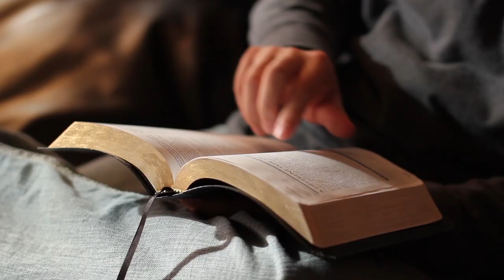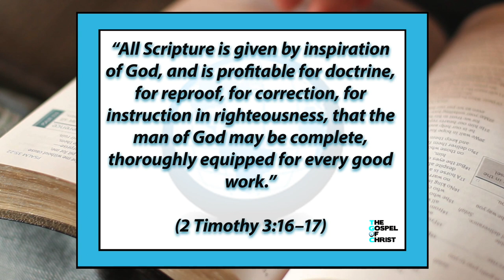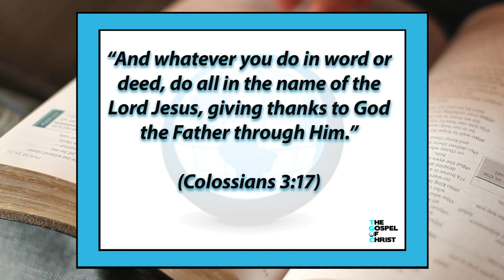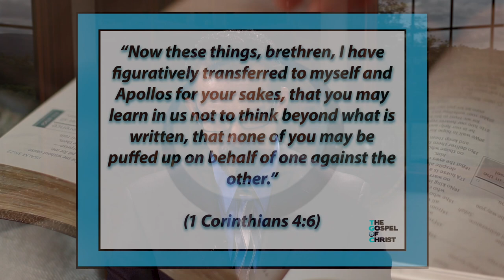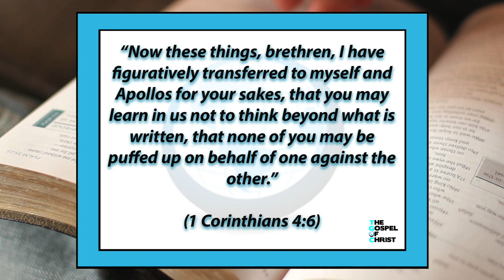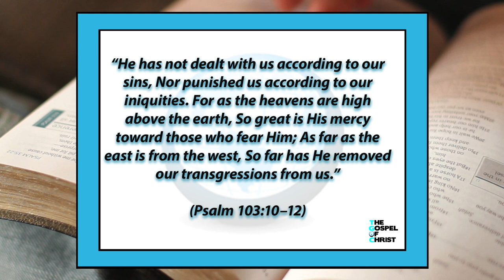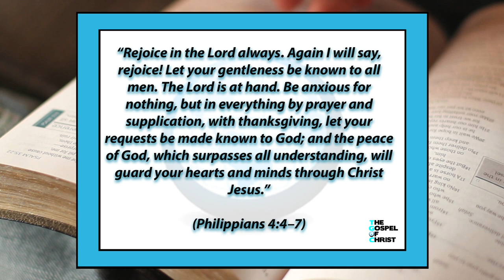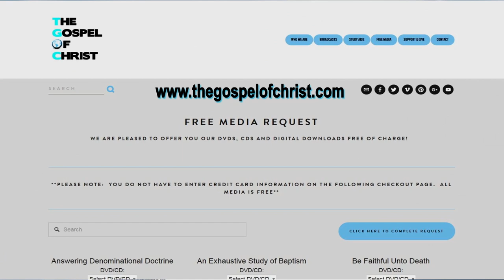Emphasis on the Bible - Church of Christ - The Gospel of Christ - cofC7